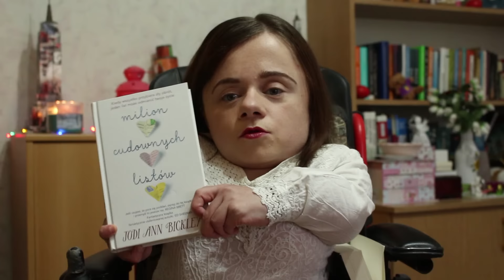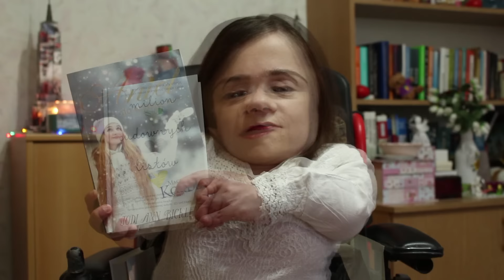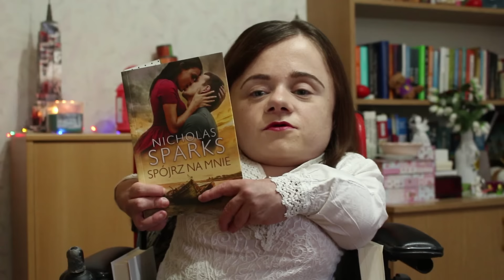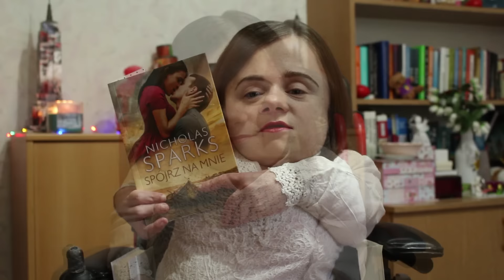Haul styczeń i luty '17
Zapraszam na Haul styczeń i luty '17! :)

- Garnier Ultra Doux szampon oczyszczający, biała glinka i cytryna

Napisz do mnie:

Magdalena Augustynowicz
Poste Restante
84-240 Reda

Nagrywam:
- filmy stacjonarne Canon 700D
- vlogi Panasonic Canon G7X Mark II